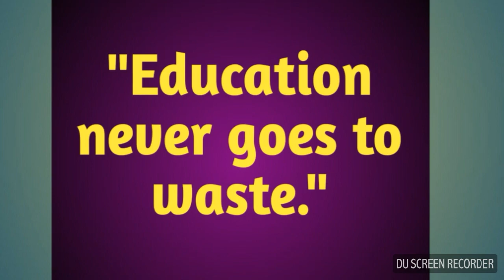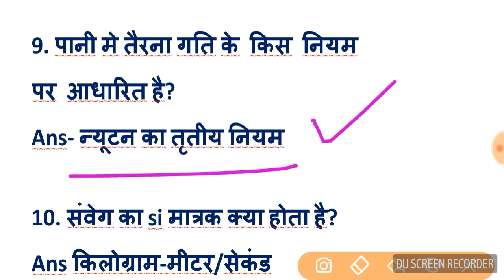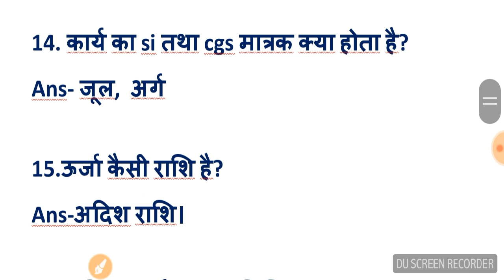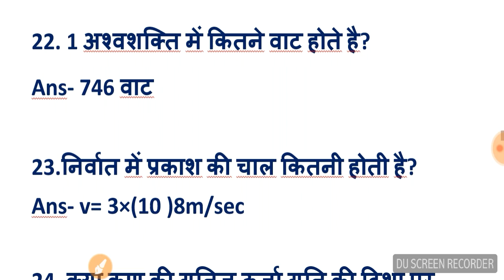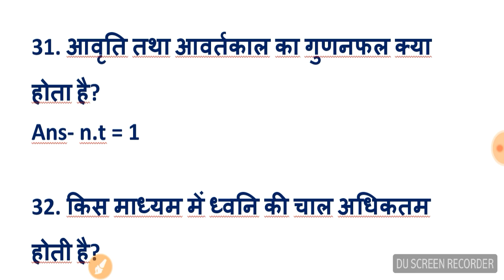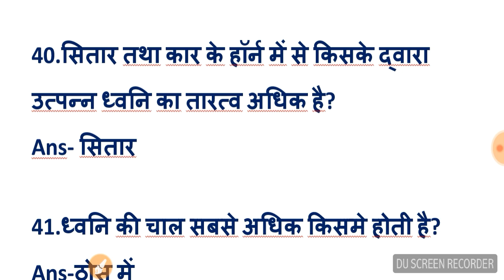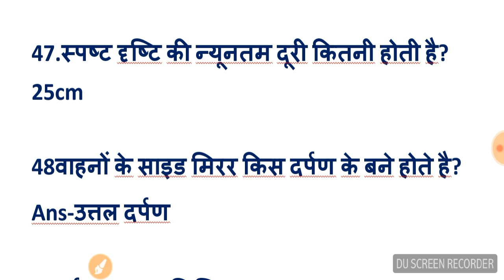TOP-50 QUESTIONS||science||गति,बल,उर्जाऔर प्रकाश